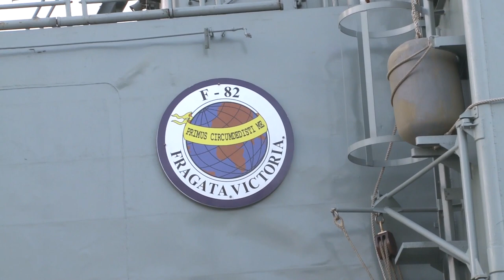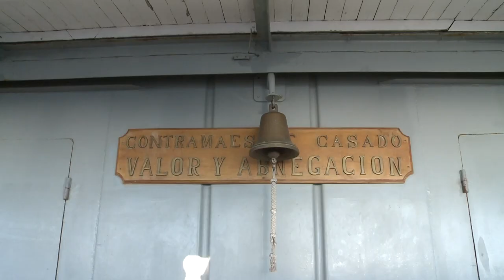Ejercicio 'Seaborder 2014', Iniciativa 5+5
La costa de Málaga ha sido el escenario sobre el que se ha desarrollado el ejercicio de seguridad marítima 'Seaborder', dentro de la ‘lniciativa 5+5 Defensa’ presidida por España durante 2014.
A bordo de la fragata 'Victoria', buque insignia de estas maniobras, el ministro de Defensa, Pedro Morenés, y sus homólogos de Malta, Marruecos, Mauritania y Portugal han presenciado las operaciones.
El objetivo del 'Seaborder' es la colaboración y el adiestramiento conjunto entre los países de la Iniciativa para hacer respetar la legislación nacional e internacional frente a actividades ilegales de navegación.
Más de 900 militares, cinco buques, tres aviones y dos helicópteros han sido los protagonistas de los ejercicios de localización, interdicción, visita y registro de un buque sospechoso. Además, el supuesto ha incluido la ayuda humanitaria.
La Armada española ha aportado al 'Seaborder 2014' la fragata 'Victoria', que
embarca un helicóptero, un equipo de visita y registro de Infantería de Marina y el buque de transporte 'Contramaestre Casado', que ha actuado como buque sospechoso.
El Ejército del Aire también ha estado presente con un avión de vigilancia marítima, otro de transporte y un helicóptero de Búsqueda y Salvamento.
Los otros países que han participado en esta fase han sido Argelia con su buque escuela; Marruecos con una fragata, un equipo de visita y registro y un equipo médico y Portugal con una corbeta, un equipo de policía marítima y un avión de patrulla marítima.
El ejercicio ha finalizado con la operación de evacuación sanitaria del helicóptero de búsqueda y salvamento, en este 10º aniversario de la ‘Iniciativa 5+5 Defensa’, creada para promover la seguridad en el Mediterráneo Occidental.